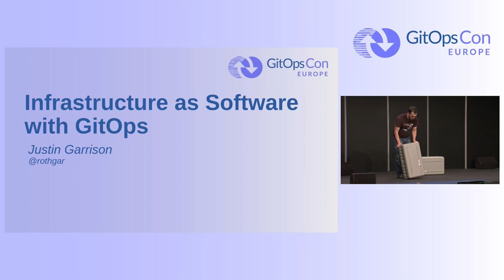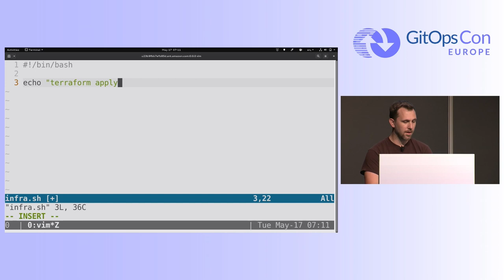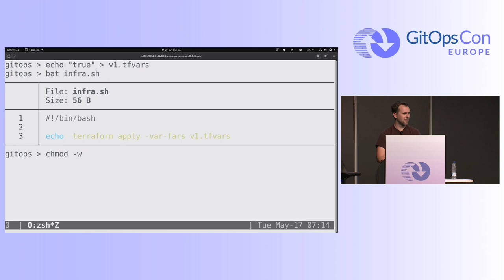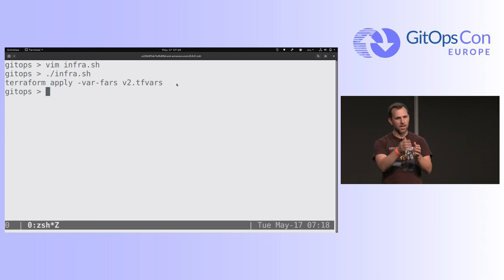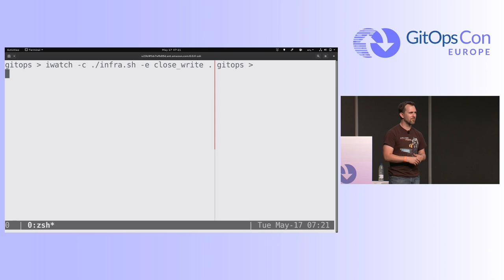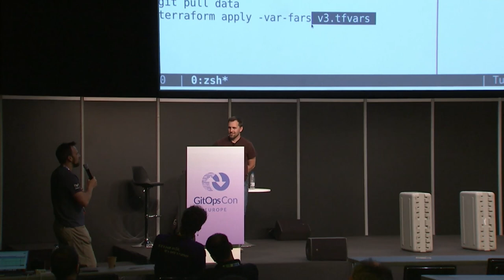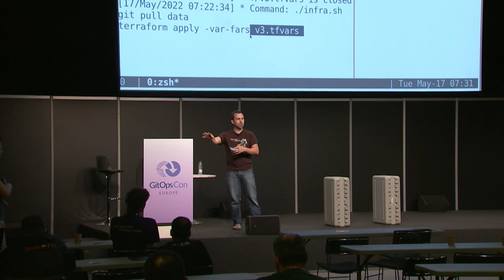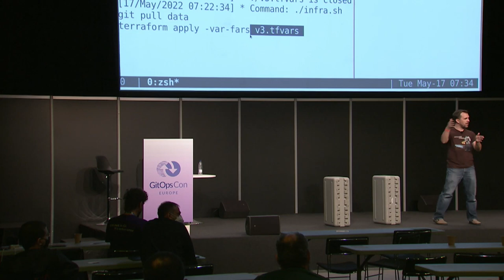Infrastructure as Software with GitOps - Justin Garrison, Amazon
The cloud has enabled abstractions and automation, but Infrastructure as Code (IaC) doesn't scale. You can use declarative YAML or imperative scripts and still lose control. Infrastructure as Software (IaS) allows you to control and scale infrastructure with the same practices as applications. GitOps is an implementation of IaS with lots of benefits over IaC. We'll look at how it's different, when you should use it, and where it potentially breaks down.